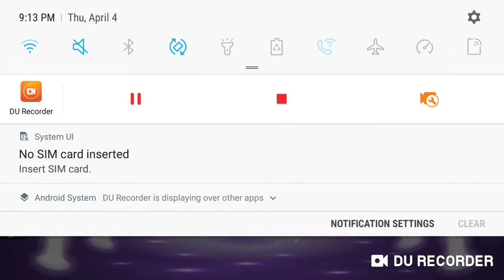Putting someone in my movie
IS LILY YAY